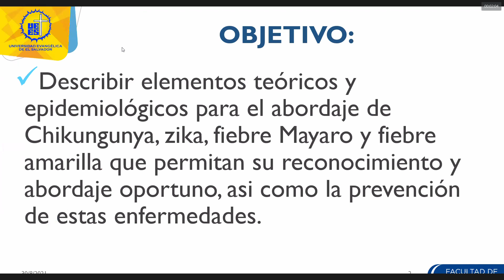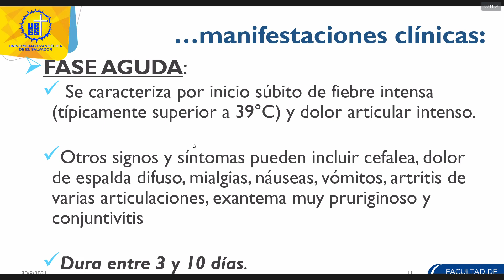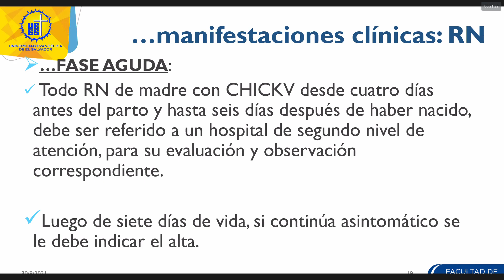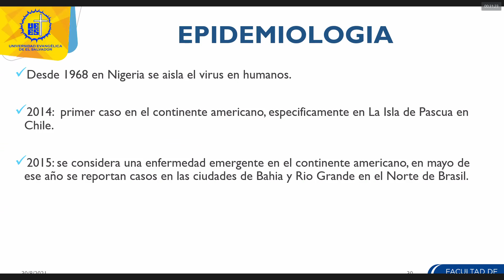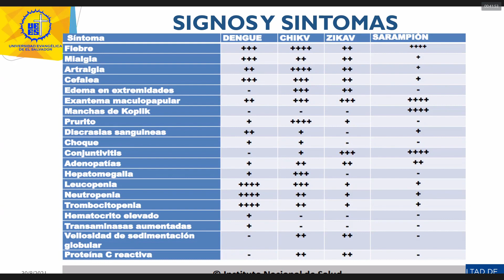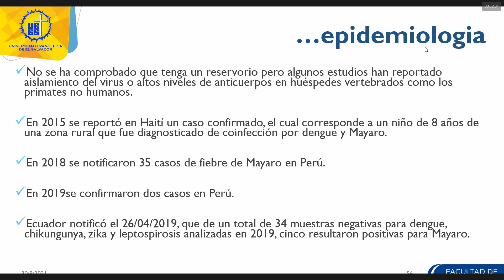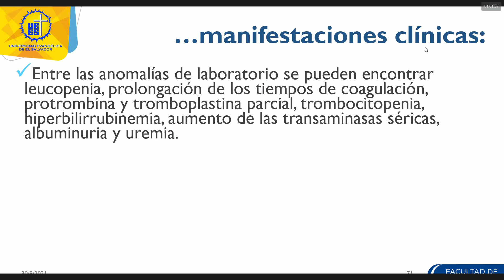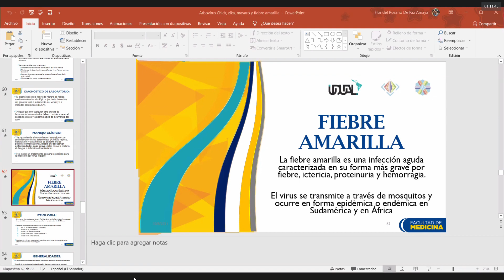Chik , Zika, Mayaro, fiebre amarilla Dra Flor de Paz